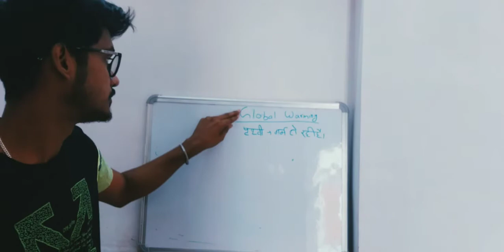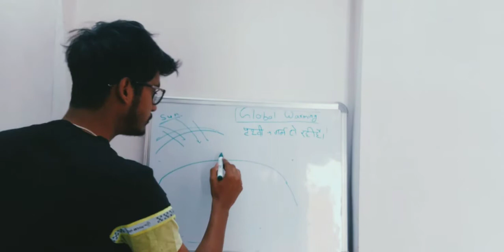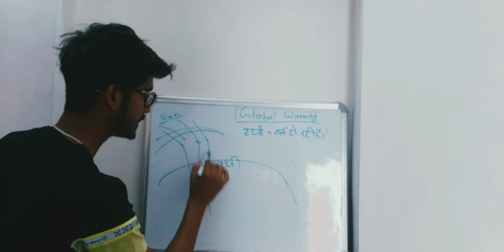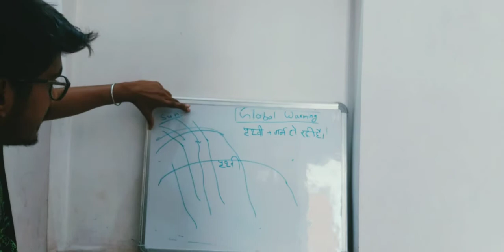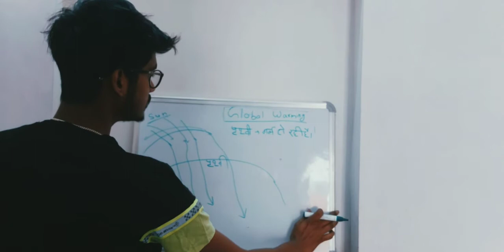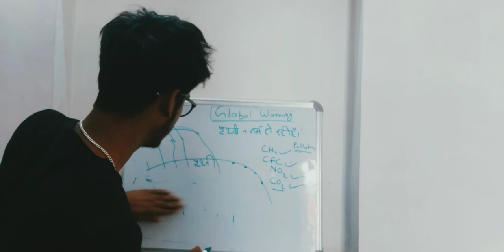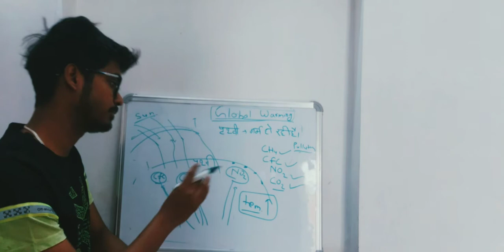global warming ||jay soni|| raisinghnagar classes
raisinghnagar study classes
jay soni in raisinghnagar
global warming by jay soni